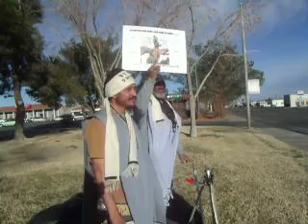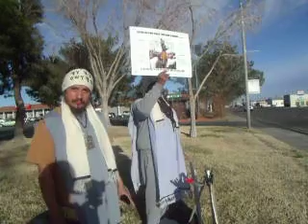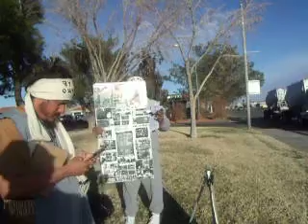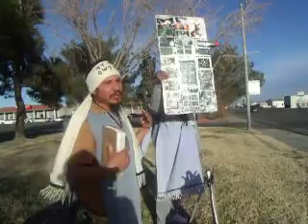End:Ridgecrest Camp 2/18/23